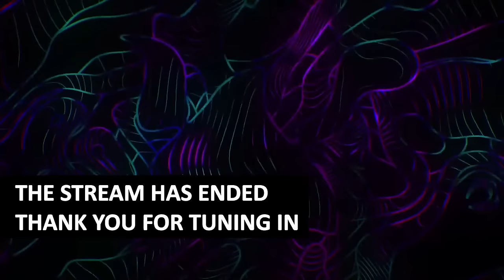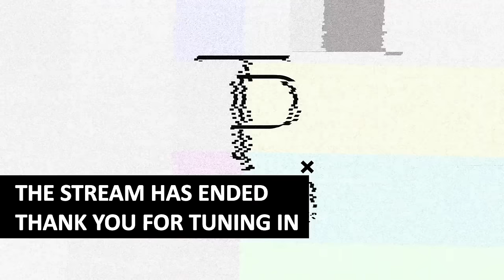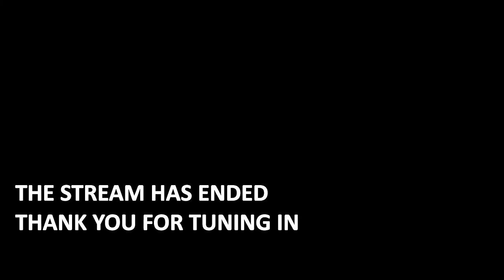Feb 23rd 🔴 Afrobeat, Hip Hop, Reggae, Dancehall, Latino | Dj Shinski Overdose Live Show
*TRACKLIST*
 0:00 Usher, 21 Savage, Summer Walker - Good Good
 12:13 Drake - Rich Baby Daddy
 14:53 sped up nightcore - just wanna rock (Sped Up Version)
 16:26 Ciara - Level Up
 18:25 JAY Z, Kanye West - Ni**as In Paris
 20:10 French Montana - Pop That (Explicit Version)
 21:40 Drake - Way 2 Sexy
 23:07 Waka Flocka Flame - No Hands (feat. Roscoe Dash & Wale)
 24:35 Rick Ross - B.M.F. (Blowin' Money Fast) (Album Version (Edited))
 26:01 Maino - All The Above
 26:44 Lil Durk - All My Life
 28:32 Gunna - fukumean
 29:56 CJ - Whoopty
 31:00 Pop Smoke - Dior
 31:42 Ice Spice - Princess Diana
 32:43 Nicki Minaj, Ice Spice, Aqua - Barbie World (with Aqua) [From Barbie The Album] (Extended)
 33:46 Maud Elka - Songi Songi (feat. Hiro)
 35:16 Fally Ipupa - Un coup (feat. Dadju)
 36:52 Fally Ipupa - Message (Bonus Track)
 37:47 Phina - Sisi Ni Wale
 40:04 Bensoul, Sauti Sol, Nviiri the Storyteller - Nairobi (feat. Mejja)
 41:20 Drake, 21 Savage - Rich Flex
 42:36 Video uses this song's melody - SkeeYee (Radio Edit)
 43:57 Latto - Put It On Da Floor Again (Continued)
 45:11 Hitkidd, GloRilla - F.N.F (Let's Go)
 45:43 Cardi B - Up
 47:23 Yo Gotti - Down In the DM
 49:04 Trill Family, Foxx, UGK - Wipe Me Down (Remix)
 50:28 Lil Wayne - Got Money
 51:51 Lil Wayne - 6 Foot 7 Foot
 52:56 French Montana - No Shopping
 54:09 Bobby Shmurda - Hot N*gga
 55:55 21 Savage - redrum
 56:49 A$AP Ferg - Plain Jane
 58:34 G-Eazy - No Limit
 59:31 Sexyy Red, Tay Keith, Nicki Minaj - Pound Town 2
 1:01:03 Disturbing Tha Peace - Move B***h
 1:02:11 Yung Joc - It's Goin' Down (feat. Nitti)
 1:03:53 Cham - Ghetto Story
 1:05:04 Spice - Fight Over Man
 1:05:30 Million Stylez - Miss Fatty
 1:06:30 Konshens - So Me Tan
 1:07:14 Mr Vegas - Hot Gal Today (feat. Sean Paul)
 1:07:56 Tony Curtis - Sweet Lady
 1:08:15 Buju Banton - Bonafide Love (feat. Wayne Wonder)
 1:08:47 Cocoa Tea - Young Lover
 1:09:44 Wayne Wonder - Saddest Day
 1:11:05 Buju Banton - A Little More Time
 1:12:55 I Wayne - Can't Satisfy Her
 1:13:39 Akon - Locked Up (Explicit)
 1:14:19 Peter Andre - Mysterious Girl (2004)
 1:15:45 Inner Circle - Sweet (A La La La La Long)
 1:16:55 UB40 - Red Red Wine
 1:18:38 Chris Brown, Young Thug - Go Crazy
 1:19:35 Ciara, Lil Wayne, Chris Brown - How We Roll (Remix)
 1:21:35 Usher - Hey Daddy (Daddy's Home)
 1:22:35 Ne-Yo - Sexy Love
 1:23:43 Rihanna - Hate That I Love You (Spanglish Version)
 1:24:54 Ne-Yo - So Sick
 1:27:31 Rema - Soundgasm
 1:28:50 Oxlade - KU LO SA - A COLORS SHOW
 1:31:24 FAVE - Baby Riddim
 1:32:23 Simi, Patoranking - Jericho
 1:40:33 Next - Wifey (Radio Mix)
 1:41:49 CKay - Emiliana (Slowed)
 1:43:43 Ayra Starr - Commas
 1:44:50 Bien - Ma Cherie
 1:46:56 Davido - Assurance
 1:47:41 Watendawili - Cham Thum (Atoti)
 1:49:06 Darassa Ft. Bien - No Body
 1:52:16 6uff, Rezman - Badda Dan
 1:53:02 Tekno - Rara
 1:55:22 Soundkraft - Tiktoker
 1:56:25 Burna Boy - Anybody
 1:57:17 Fireboy DML - Vibration
 1:58:11 Fik Fameica, Sheebah - Bwepaba
 2:01:10 Alien Skin Official - Ready Fi War
 2:02:08 Shallipopi - Cast
 2:03:58 Phyno, Burna Boy - Do I (Remix)
 2:05:37 Davido - UNAVAILABLE
 2:08:31 Jux - Enjoy
 2:10:02 Spyro, Tiwa Savage - Who Is Your Guy? (Remix)
 2:12:18 Bruce Melodie, Shaggy, micFreak - When She's Around (Funga Macho) (micFreak Club Mix)
 2:15:00 Dj Shinski - Don't Kill My Vibe (feat. TINODLX)
 2:22:32 Tyla - Truth or Dare
Follow Dj Shinski for more Updates on New Mixes: